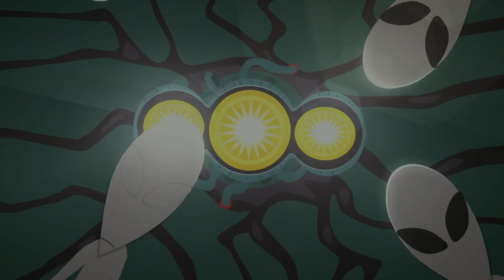The Power of Laughter 10 Running Gags That Keep South Park Hilarious